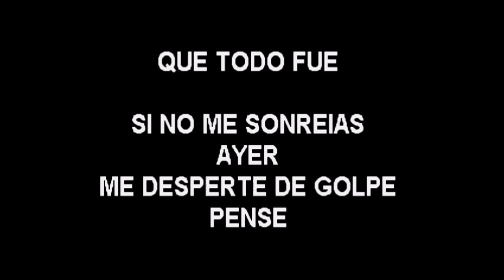Lolita Flores Ahora Quiero Vivir karaoke